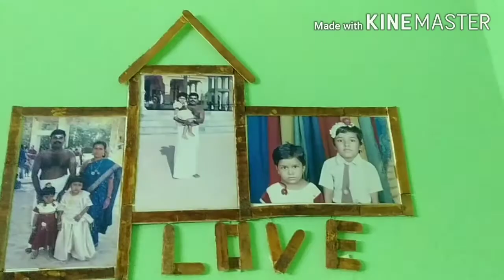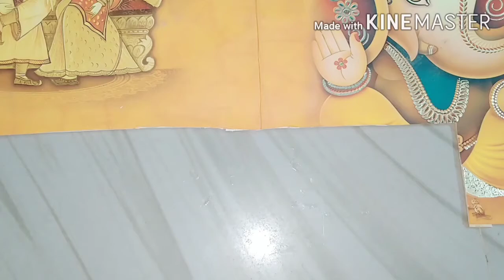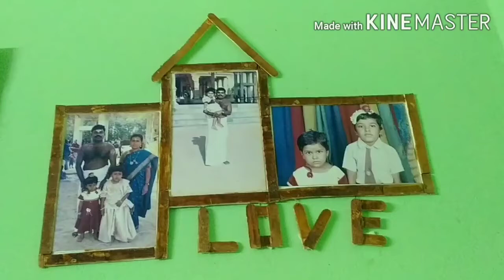How to make a photo Frame from icecream stick